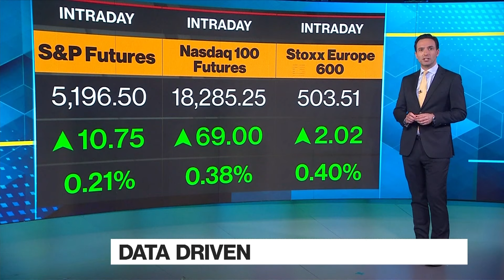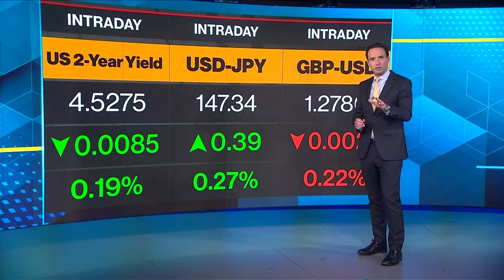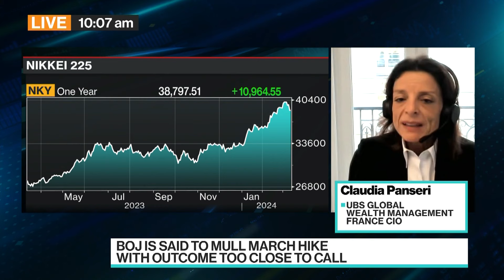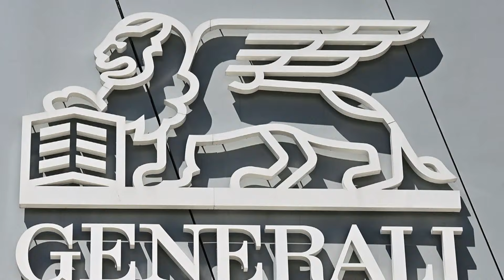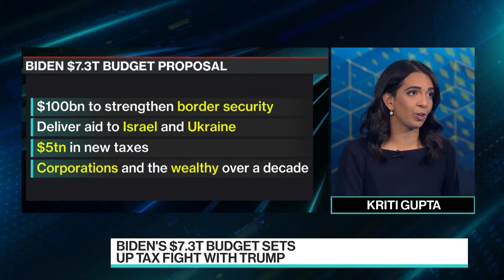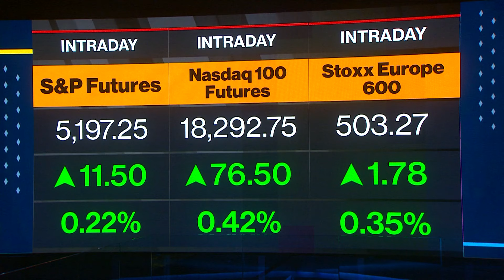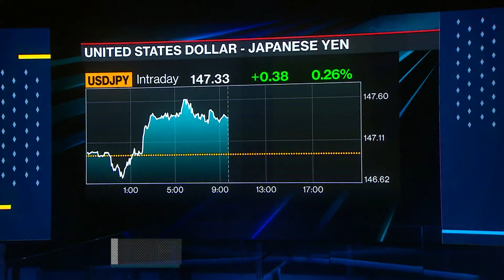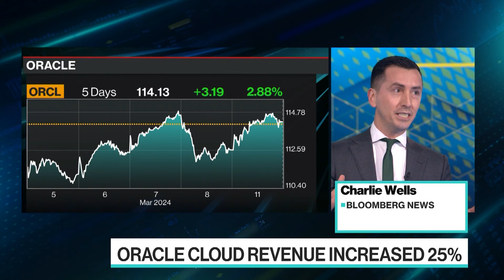BOJ Said to Mull March Hike, Dimon Warns Recession 'Not Off Table' | The Pulse 03/12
"The Pulse" is all about conversations with high profile guests in the beating heart of global business, economics, finance and politics. Based in London, we go wherever the story is, bringing you exclusive interviews and market-moving scoops. Today's guests: Novo Holdings CEO, Kasim Kutay, Nomura Research Institute Executive Economist and Former BOJ Policy Board Member, Takahide Kiuchi and UBS Global Wealth Management Chief Investment Officer for France, Claudia Panseri.